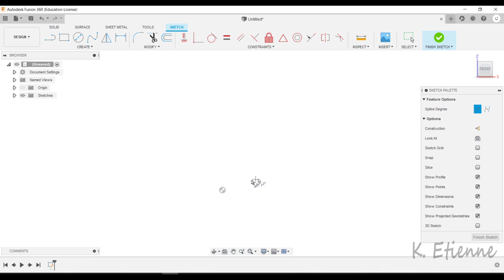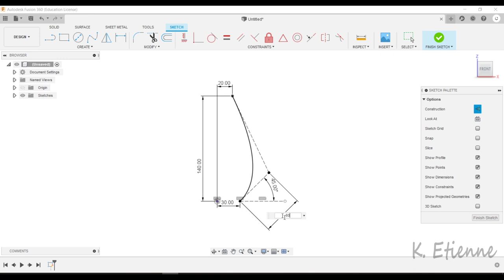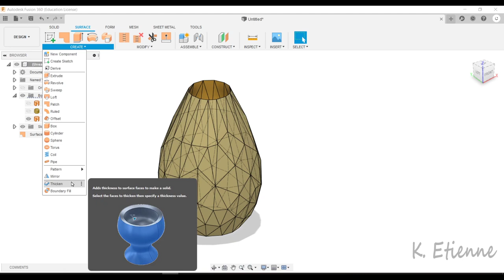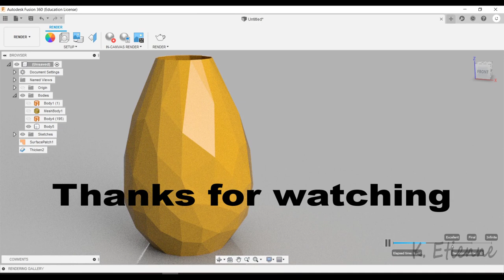Vase - Fusion 360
simply way to make a vase.

If you like what I do and want to support me,